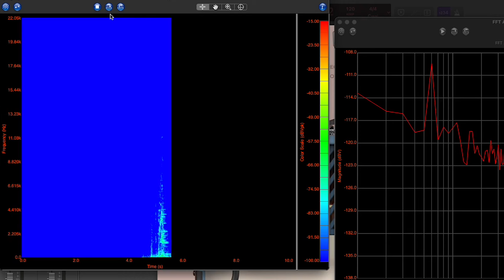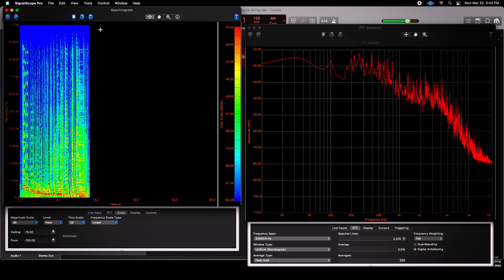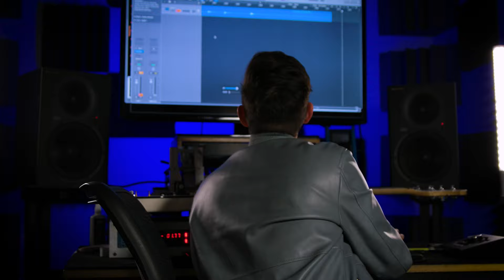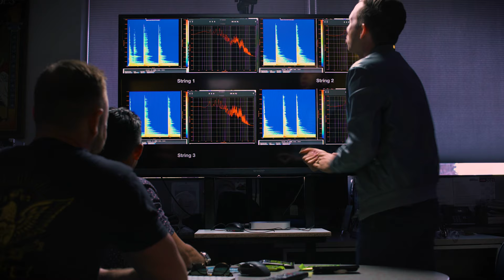Ernie Ball: Man vs. Lab with Cory Wong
Introducing Man vs. Lab with Cory Wong! In this video, Cory battles the Ernie Ball String Lab in a blind test to determine if guitar string alloys really affect your tone and playing. You’ll watch and learn how 4 different electric guitar string alloys feel and sound while recording with the same guitar, pickups, amp, and guitarist. Watch as Cory tests his musical ear and goes Man vs. Lab!